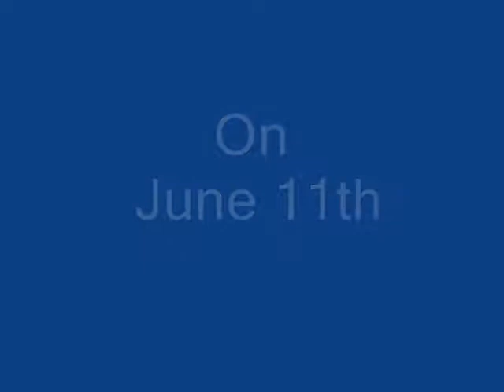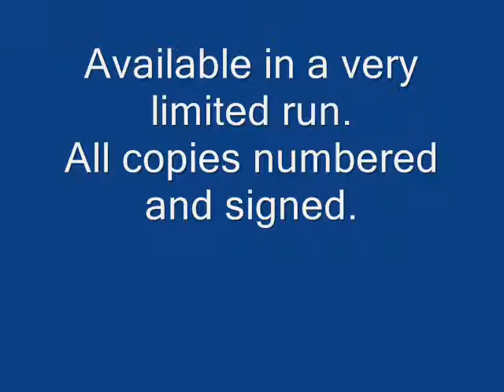Jason Morey - The Space Between Us cd promo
Jason Morey the voice of Slippery When Wet and The Sinner Saints returns with his solo effort "The Space Between Us". An extreme departure from The Sinner Saints.Bridging the gap between The Saints and Jason's forthcoming 2014 full length cd.Calling upon his UK influences Jason has laid 7 new tunes that reflect his distinct pop sense.The cd is being done in a very limited run.All copies will be hand numbered and signed.The cd is available now.The cd can be ordered here

Enjoy and keep listening.